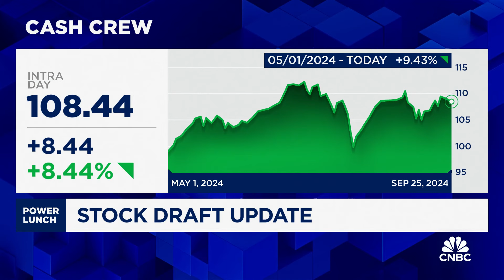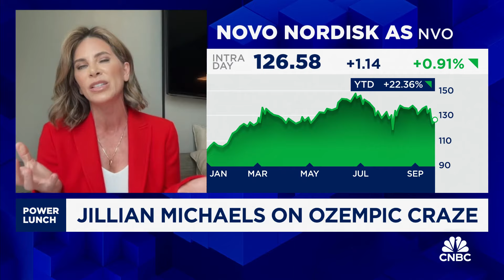'Impossible' to improve American health without removing harmful chemicals, says Jillian Michaels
Jillian Michaels, fitness expert and podcast host, joins CNBC's 'Power Lunch' to discuss her congressional testimony on removing harmful chemicals from foods, her thoughts on weight loss drugs, and more.